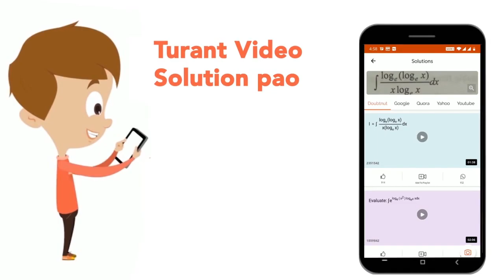यदि 20%, 30% तथा 40% की तीन क्रमिक छूट दी जाती है, तो निबल (नेट) छूट (प्रतिशत में) क्या होगी?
Class: 14
Subject: MATHS
Chapter: बट्टा
Board:GOVT

👉 Have Any Query? Ask Us.